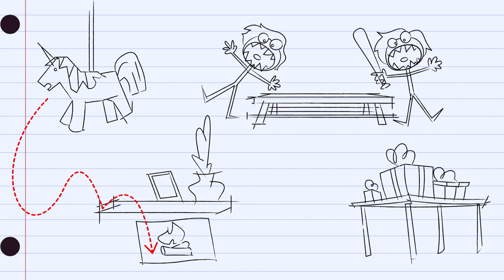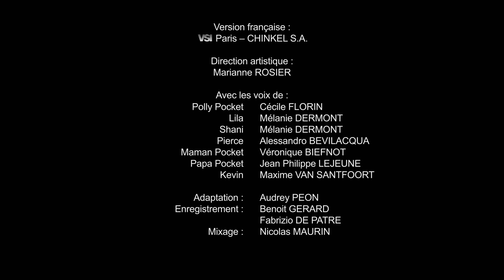Polly Pocket Épisode complet 24 | WildBrain Enfants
C'est l'anniversaire de Pierce, et Polly veut éviter sa fête. Passer du temps avec Pierce n'est tout simplement plus amusant. Elle et Pierce étaient très proches, mais le lien fraternel a disparu. Cependant, cela ne veut pas dire que Polly et ses amis ne peuvent pas profiter des friandises d'anniversaire avant de sortir. Alors qu'elles grignotent de grosses friandises, celles-ci sont mises dans la pinata - en même temps que les filles ! Alors qu'elles échappent à leur destin de pinata, Polly découvre que Pierce lui manque vraiment. Polly apprend que les frères et sœurs sont toujours là les uns pour les autres, surtout pour leurs anniversaires !

⭐️Polly Pocket est un inventeur intelligent et curieux toujours en quête d'aventures. Lorsqu'elle hérite d'un médaillon magique de sa grand-mère, Polly se rend compte qu'il peut être réduit au format de poche, rendant son monde plus grand que jamais !

⭐️Lila est l'une des meilleures amies de Polly Pocket et une styliste de mode à la demande. Grâce à sa passion pour la mode, Lila a toujours le bon accessoire sous la main lorsque ses petites aventures nécessitent une solution mode.

⭐️Avec la nature extrêmement prudente de Shani et l'amour de l'aventure de Polly, ces deux meilleures amies s'équilibrent mutuellement ! Polly pousse Shani à être plus aventureuse, tandis que l'intelligence extraordinaire de Shani empêche leurs aventures de tourner complètement mal !

⭐️Nicolas aime se concentrer sur l'étrange et le mystérieux, ce qui le conduit finalement à Polly et à son médaillon. Une fois que Polly lui a montré tout le bien que l'on peut faire avec le médaillon, Nicolas rejoint l'équipe de Polly et fait la promesse de poche de garder le secret de Polly.